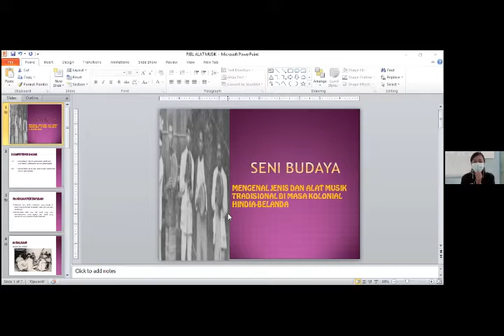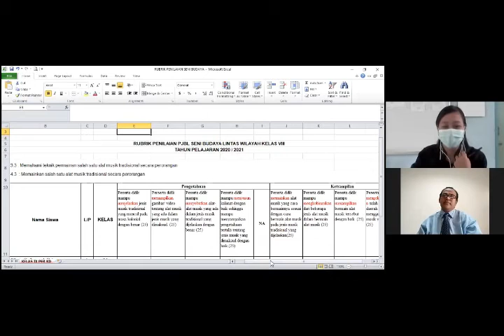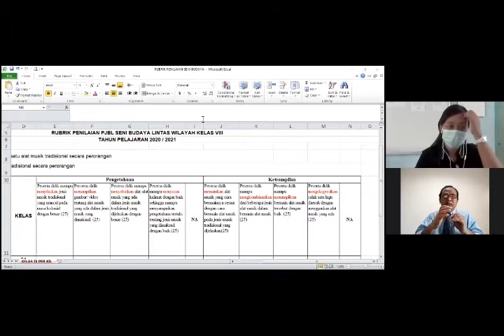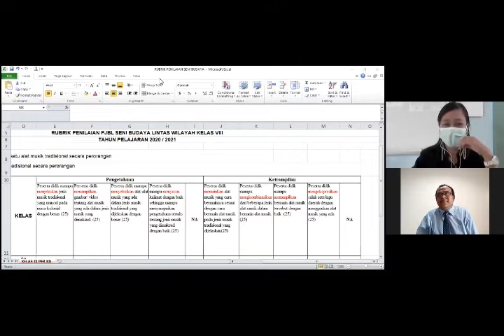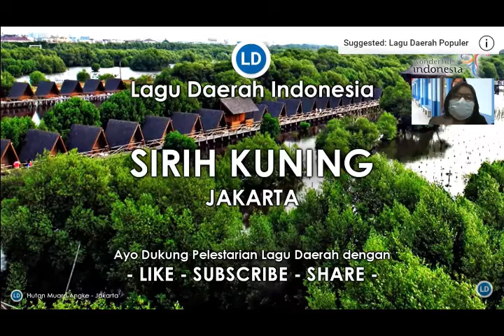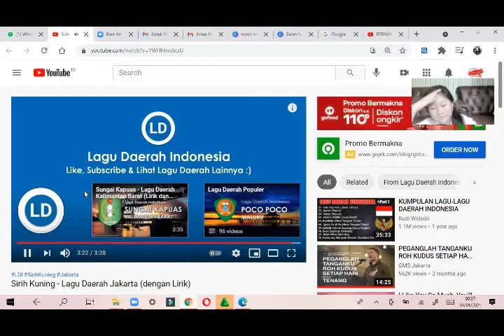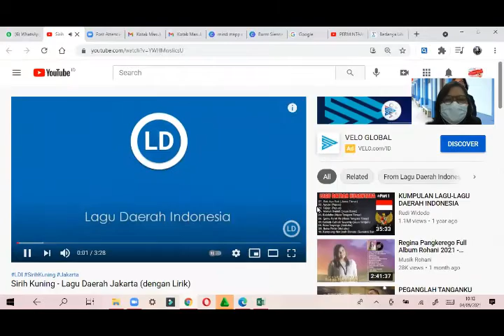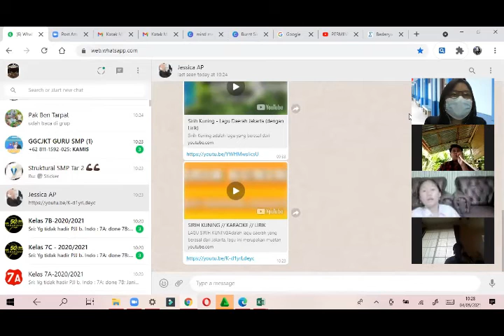PjBL Lintas Wilayah # SMP Tarakanita 2 - SMP Santo Yosep Lahat (monitoring 1 mapel Seni Budaya)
Monitoring 1 mata pelajaran Seni Budaya PjBL Lintas Wilayah # SMP Tarakanita 2 - SMP Santo Yosep Lahat